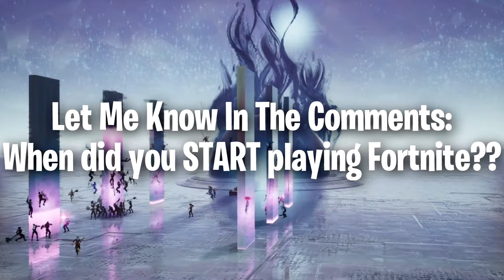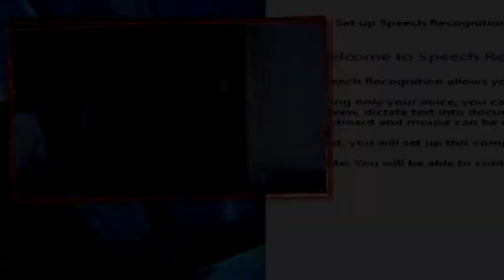Fortnite moments that will CURE the coronavirus...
⚠️MOST IMPORTANT⚠️
⚠️Make sure you are staying SAFE & washing your hands, that's very important⚠️

Hello! This is Fortnite moments that will CURE the coronavirus...

In this video, I showed you guys funny Fortnite moments! These contained people such as me (Im NickArg), Ninja, TSM Daequan, timthetatman, DrLupo,
AND MANY MORE. These are Fortnite Battle Royale Moments, Fortnite battle Royale chapter 2 moments, fortnite chapter 2 funny moments, fortnite season 2 chapter 2 funny moments, fortnite og funny moments, fortnite chapter 1 funny moments... I Hope You Enjoy This Video!!

Im NickArg